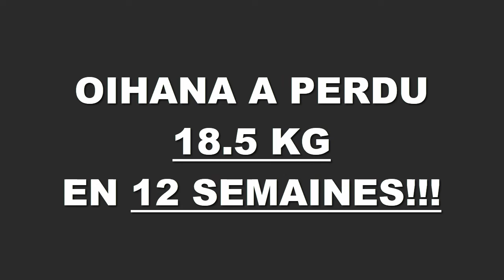Transformation physique rapide Bordeaux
Oihana a perdu 18,500 kgs en 12 semaines à la Training Academy